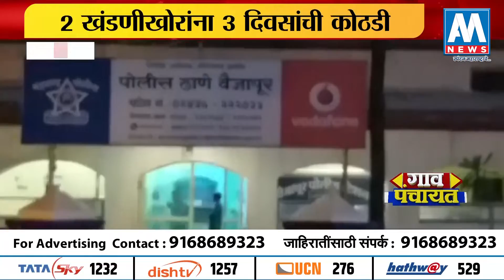वैजापूर | 2 खंडणीखोरांना 3 दिवसांची कोठडी | AM NEWS